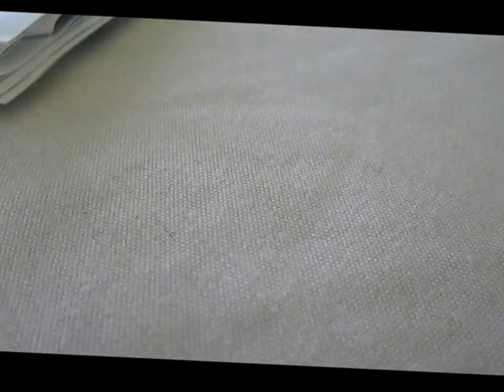PAUL OSHEA WINNER OF BOSTON STRONG AND FIELDSTONE GRAND PRIX